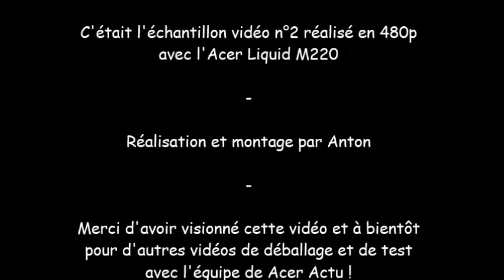Acer Liquid M220, échantillon vidéo n°2 480p Par Acer Actu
Si vous aimez nos vidéos n'hésitez pas à rejoindre notre communauté sur Facebook, pour être informé de nos prochaines vidéos.